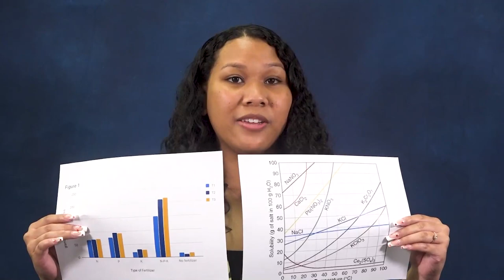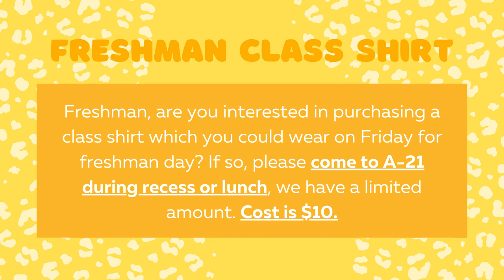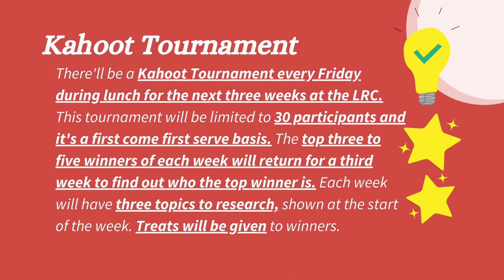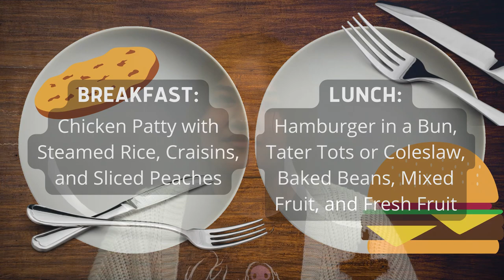02/25/2022 KVIKS Morning News Bulletin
02/25/2022 KVIKS Morning News Bulletin